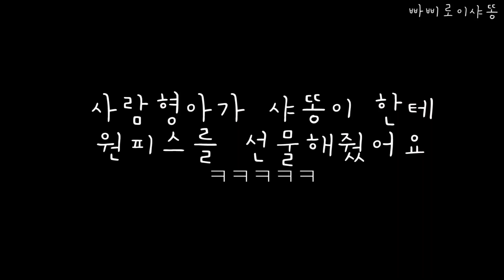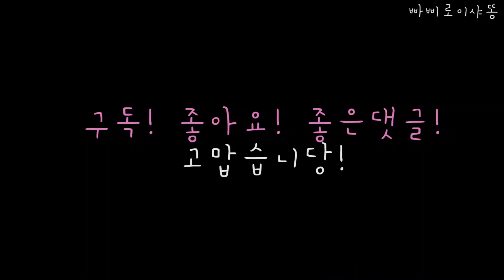[아기고양이 샤똥이] 사람형아한테 원피스를 선물받다?/길냥이/냥줍/코숏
사람형아가 샤똥이한테 핑크색 원피스를 선물했어요
ㅋㅋㅋㅋ어디서 이런. 촌스러운데 귀여운옷을
가져왔는지 샤똥이한테 입혀보려고 했어요
처음에 샤똥이 원피스에 관심 갖고
장난감인줄 알고 막 장난하면서 물고 잡고 했는데
고양이 옷입는거 별로 안좋아하나봐요
핑크색 원피스라 여자옷이라 싫었는지
ㅋㅋㅋ입고 발버둥 쳐서 벗었어요

샤똥이가 선물받은 원피스는 샤똥이 장난감이 되었어요
짧은시간이지만 원피스 입은 샤똥이 정말귀엽죠

항상행복한시간들을 함께해서 고마워